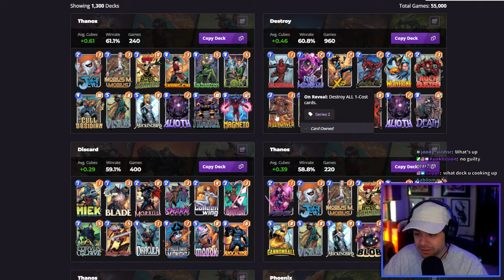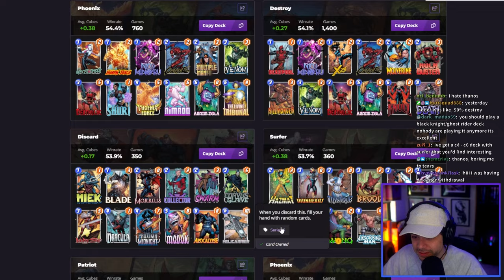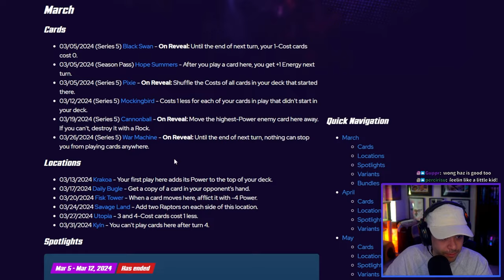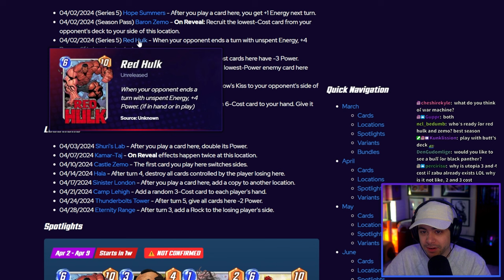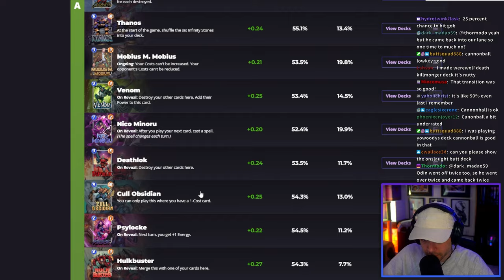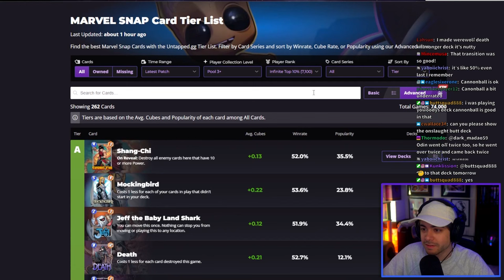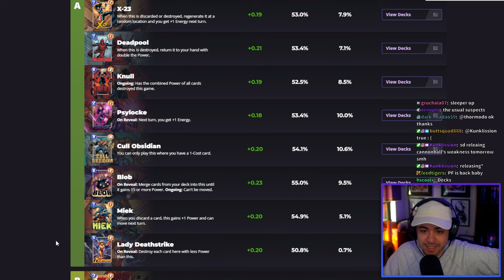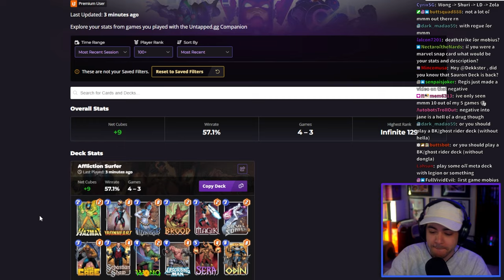There is A NEW Type Of Surfer Deck Around - Marvel Snap Gameplay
This is part 1 of the VOD of Dekkster / Snapster's Twitch stream of Marvel Snap from March 25. Time to surf.

00:00 - Intro and Chatting
19:10 - Toxic Surfer
01:14:55 - Negative Knull